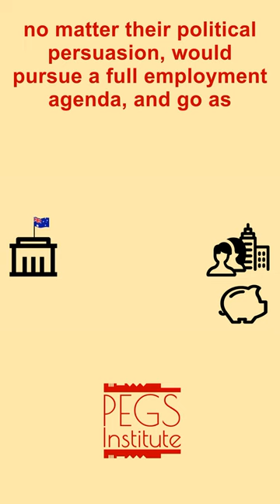Liberal Prime Minister's Ain't What They Used To Be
Original description:
Australia’s gross household debt to income before tax ratio is the second highest household debt burden in the world. But how did Australian households become so indebted and what will this mean in the coming months and years?

Research from the Reserve Bank of Australia shows average personal debt more than doubling from $106,000 in 2001, to $350,000 in 2019. Average mortgage debt among older Australians has blown out by 600 per cent since the late 1980s, and that’s after accounting for inflation.

We should not allow ourselves to forget that in practice, the government taking a larger share of the debt burden has led to better outcomes for the Australian people than austerity principles that heap the debt burden onto households, and businesses. It is hard to say that the government is effectively serving the people when now, more than ever, Australian families are suffering under the weight of unsustainable private debt. The security provided by the government deficit approach enables a brighter future for Australian households, families and businesses.

Sources:
Total Credit to Private Non-Financial Sector, Adjusted for Breaks, for Australia - Federal Reserve Bank of St Louis

The Deficit Myth by Stephanie Kelton

Credits:
Written by PEGS Institute

Spoken by Andrew Johnson
Edited by Jackson Winter

Icons made by MD Badsha Meah, Charlie, icon king1, Raj Dev, fengquan li, Free Preloaders, Gayrat Muminov
Confuse by evi1000 from the Noun Project
All other graphics created by Jackson Winter

Music
Passage by Ugonna Onyekwe
A Rising Wave by Jeremy Blake
1940's Slow Dance (Sting) by Doug Maxwell, Media Right Productions